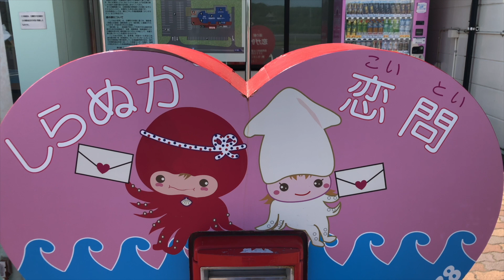【北海道白糠町】道の駅しらぬか恋問を散策！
みなさん、こんにちは。ワタルでございます。今回は、北海道白糠町の道の駅しらぬか恋問を散策致しました。可愛らしい地名から、ハート形の郵便ポストが設置されるなど、何か良いことが得られそうな感じがしました。２０２３年６月の撮影です。